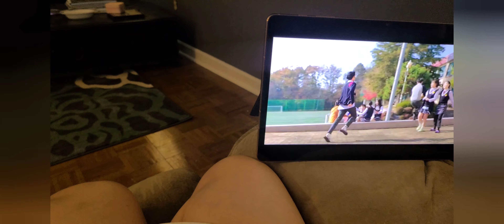Day 3 on Keto-4 Month Transformation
Today started out with a struggle and ended with a struggle.